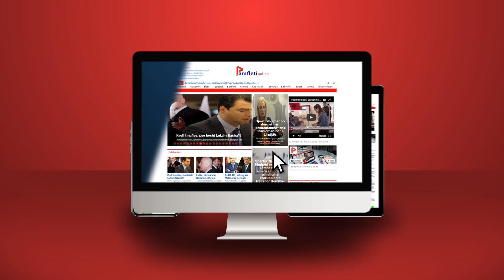A do kërkojë Kurti falje, që refuzoi Ballkanin e Hapur dhe u “hap” me Serbinë?